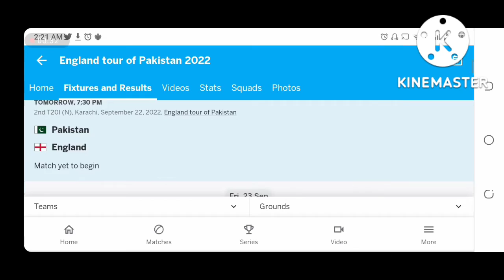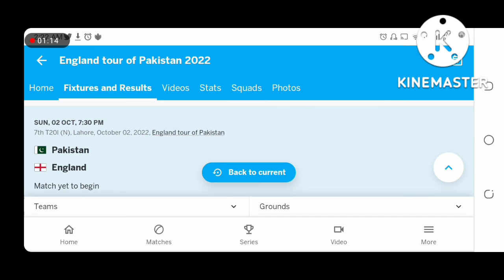Pakistan VS England T20I 2022 Series Schedule & Venue || پاکستان انگلینڈ کی سیریز کا شیڈول اور جگہ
Pakistan VS England ki series ka schedule